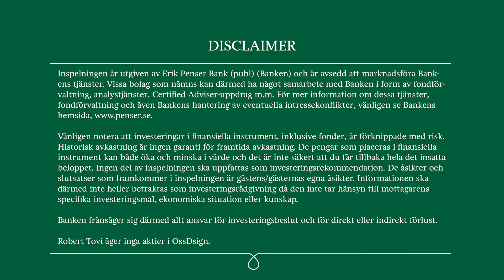OssDsign - Intervju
Robert Tovi, Analyschef Erik Penser Bank, intervjuar Morten Henneveld, CEO OssDsign.